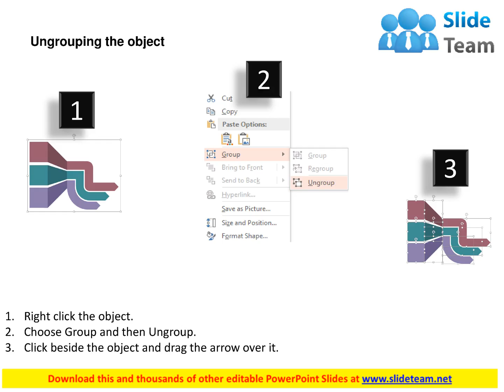three twisted arrows with business man and icons flat powerpoint design